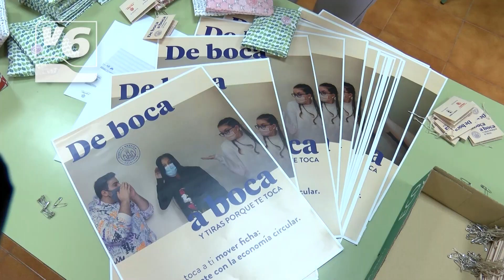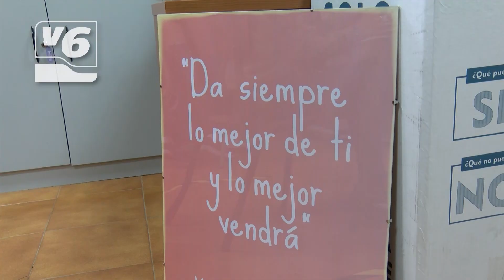Economía circula y mascarillas: oportunidad para estos jóvenes en Cáritas Albacete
11 jóvenes del programa juvenil Volando Alto se afanan gracias a Cáritas en mejorar su futuro laboral. Lo hacen elaborando mascarillas y bolsitas para guardarlas. Un proyecto de economía circular que da nueva vida a las telas usadas, y en el que también participan presos de La Torrecica.